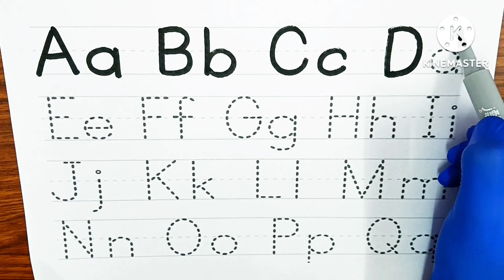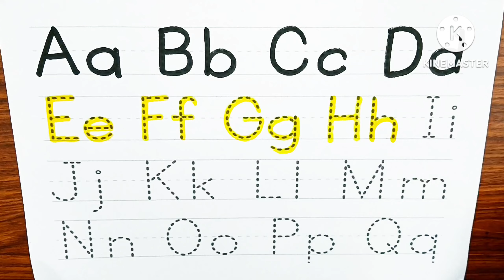One two three , learn to count, 1 to 100 counting, 1 to 100, 123 Numbers 1 to 20 counting